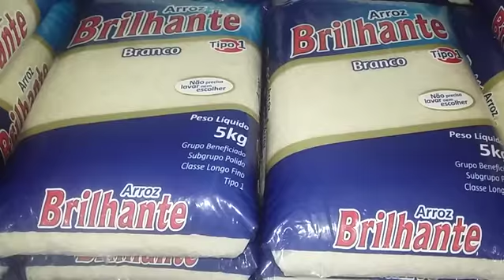QUINTA FILÉ DIA 14 1